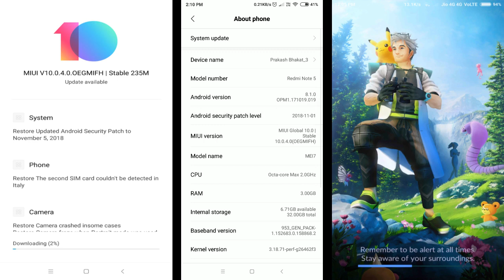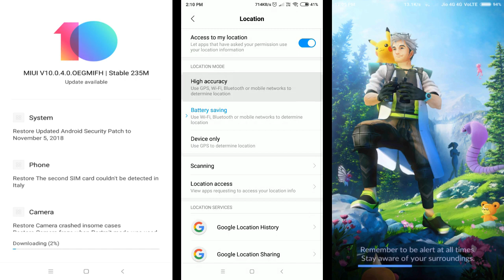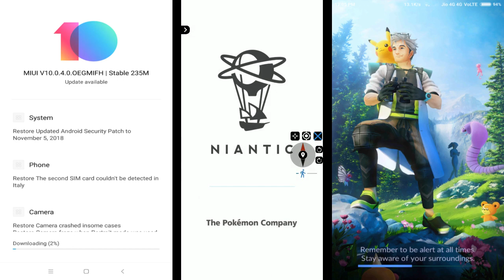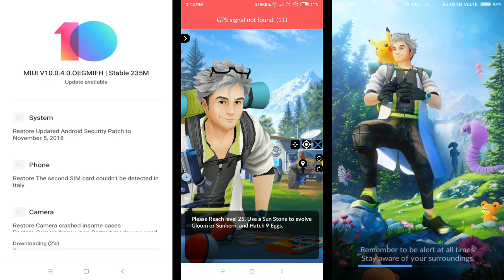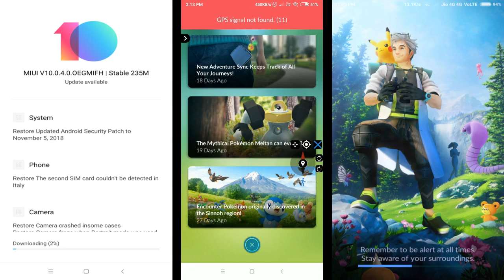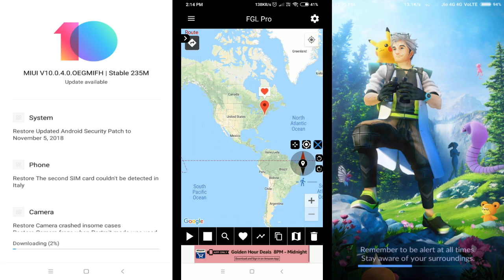POKEMON GO FAKE GPS ON MIUI 10.0.4.0 WILL IT WORK ? IN HINDI FAILED TO DETECT LOCATION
POKEMON GO FAKE GPS ON FGL PRO ON MIUI 10 FAILED TO DETECT LOCATION .

GPS SIGNAL NOT FOUND .
REDMI NOTE 5 FAKE GPS